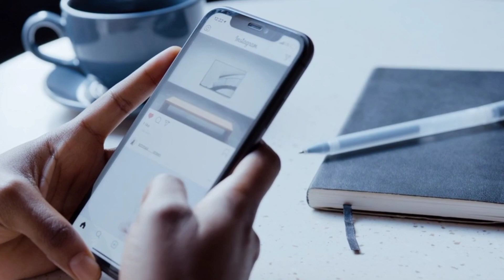Virat Kohli की एक और शतक | एक ही player के लिए 8 शतक हों गया ipl इतिहास में अब Virat Kohli के नाम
virat kohli
ipl highlights
funny moments in ipl
cricket shorts
funny moments
funny cricket
most funny moments in cricket
cricket funny
most funny moments in ipl
funny video cricket
funniest moments in cricket
funniest moments in ipl
cricket
funny moments in cricket history
funny moments in cricket ever
best funny moments in cricket
funny moments in cricket
top 5. funny moments in ipl
funny moment in cricket
hot star of the match
ipl moments
top 10 batsmen with most sixes in ipl history
top catches in cricket history
ipl live match today
ipl match today 2024
T20 match
top 10 ipl teams with most fans
dhoni top sixes
shorts
cricket shorts
cricket live
cricket live score
cricket shorts live
viral shorts
trending shorts
ipl cricket shorts
ipl shorts
facts shorts
ipl auction 2024
shorts video
funny shorts
facts shorts
ipl 2024 news shorts
gyan zone shorts
youtube comedy shorts